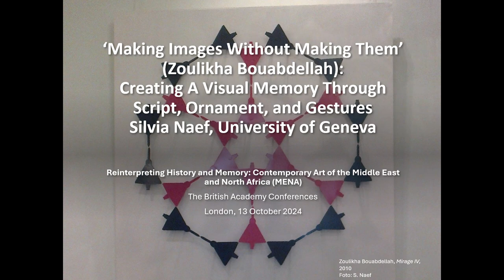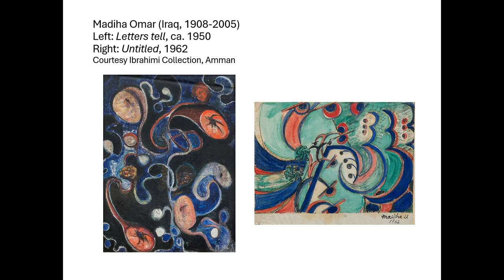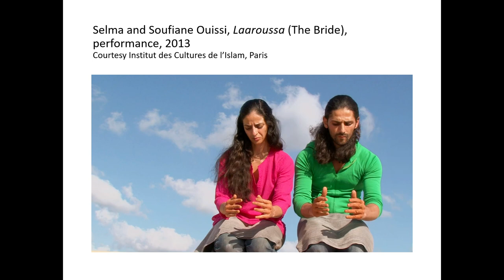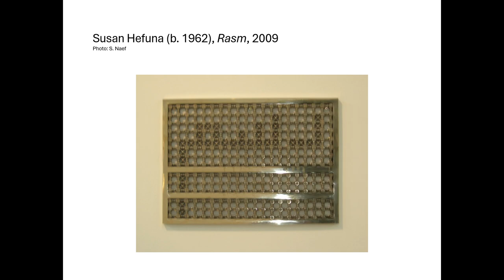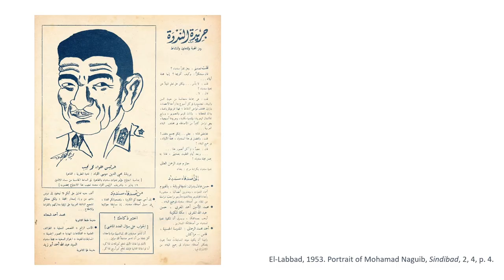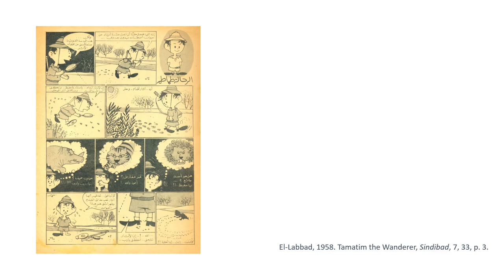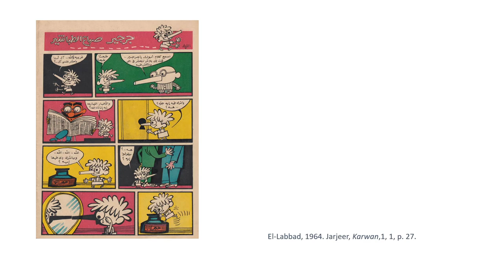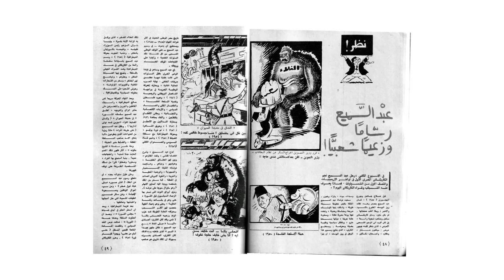Reinterpreting History and Memory: Contemporary Art of MENA (Part 10)